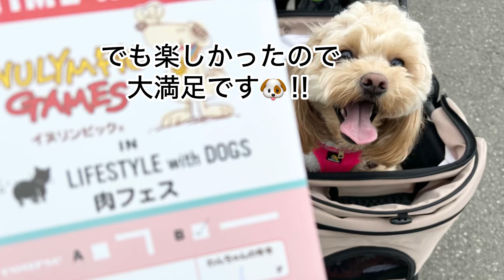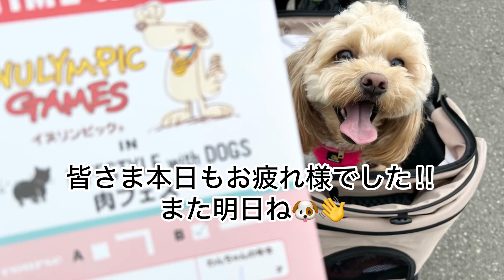【肉フェス🍖にて18m走に挑戦⁉️】ペキプー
ひゃっほーい🐶✨byちゃちゃまる🐾